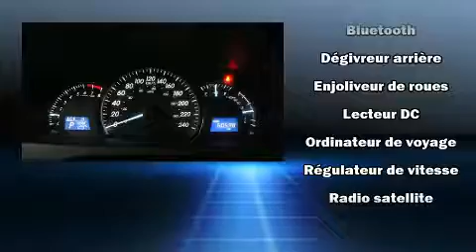2015 Toyota Camry in Montréal, QC H3H 1M4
Prenez la route avec la Toyota Camry 2015. Affichant un peu plus de 60 000 km au compteur, cette berline 4 portes met la priorité sur le confort, la sécurité et son côté pratique. Grâce à la souplesse de son efficace moteur 4 cylindres, les passages de vitesses se font tout en douceur, vous serez aussi rassuré par son système du contrôle dynamique de la stabilité. Ce modèle propose une foule de caractéristiques de série, fini les sacrifices. Comme le télédéverrouillage des portières, des lampes de lecture avants et arrières, l'ouverture automatique de la glace du conducteur, un compte-tours, des essuie-glaces intermittents, un afficheur de la température extérieure, phares à contrôle automatique, et un climatiseur. Vous et vos passagers apprécierez la sonorité de la chaîne stéréo, qui comprend une lecteur CD et une connexion MP3, commandes audio sur le volant, et 6 haut-parleurs qui enveloppent l'habitacle d'une ambiance sonore incomparable. Toyota accorde la priorité à la sécurité et la protection en incluant: coussins gonflables à l'avant avec détecteur de poids du passager, coussins gonflables latéraux à l'avant et à l'arrière, système antipatinage, système d'assistance au freinage, un avertisseur d'urgence, et freins à disque aux 4 roues avec antiblocage. Ce véhicule a été conçu en fonction d'exigeants impératifs de sécurité, vous partirez l'esprit tranquille. Voici un véhicule d'occasion certifié qui a passé haut la main l'exigent processus de certification de Toyota. Nous le savons, vos attentes sont élevées. Voilà notre défi : les satisfaire et les surpasser à tout prix! Passez nous voir ou appelez-nous pour obtenir plus d'information.